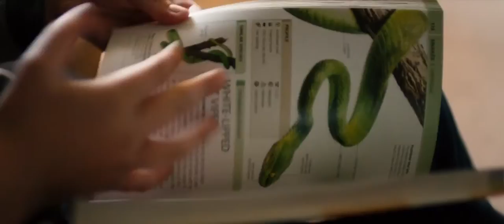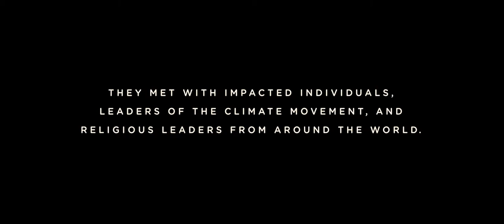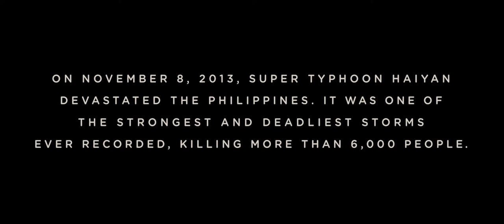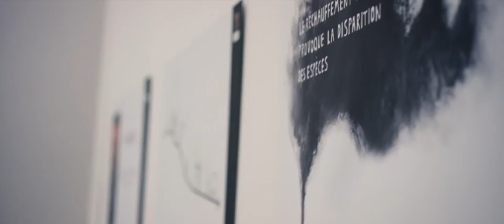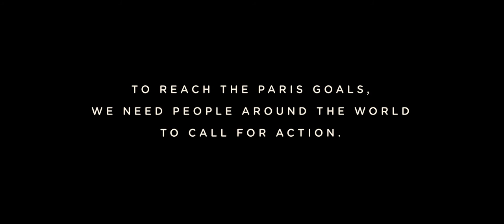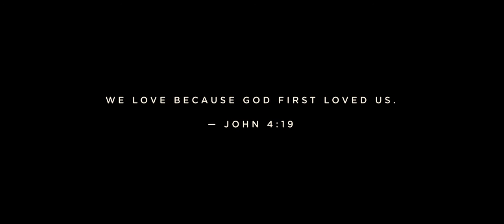ForTheLoveOf with John Mark Mcmillan, Sarah Mcmillan, Stephen Roach, and William Matthews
In November of 2015, we took Christian artists William Matthews, John Mark & Sarah McMillan, and Stephen Roach lead singer of Songs of Water to Paris to the United Nations Climate Change Convention (COP21).

We filmed their journey as they met with impacted individuals, leaders of the climate movement, and religious leaders from around the world. On this trip they were transformed by the climate change realities being faced by our brothers and sisters all over the globe.

This film will send you on a similar journey, and give you hope & inspiration to move forward in bringing about a more just world! We hope you can join us and thousands of others as we watch this film and take action!

WE CALLED THIS JOURNEY “FOR THE LOVE OF…”

For the love of...

…peace.

…the earth.

…humanity.

For the love of all of God’s creation.